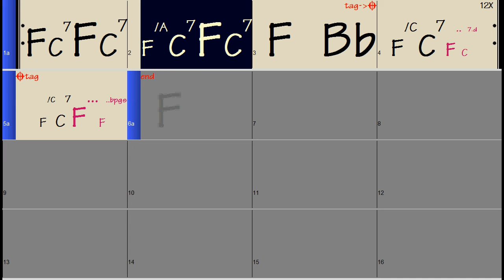Carl Czerny Op 261 no 12